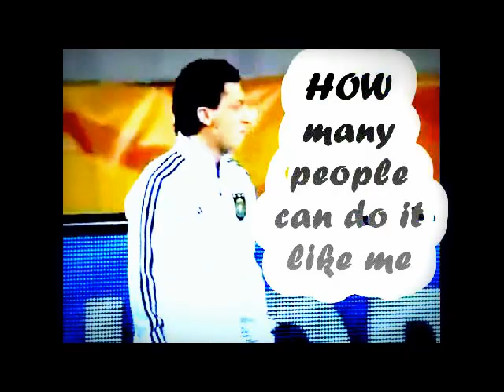Mesut özil !!zero!! realmadrid!!! hq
mesut ozil best playmaker in world better than xavi iniesta ! mesut ozil. cool as u like!

 Özil vs. Osasuna ,3º gol do Valur contra o Stjarnan. Gol de Arnar Sveinn Geirsson mystery guitar man schusstechnik , Knuckleballs , WOW Booty! Workout , Bill Hamid = Fail ,Grenade Celebration (FC Stjarnan) Bayern München vs As Rom 2:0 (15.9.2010) Alle Highlights, Portugal -vs- Cyprus (4-4) , FIFA SOCCER 11: "We Are 11" Full Trailer , HD"Wolverhampton Wanderers 2-1 Stoke City David Jones Wonderful Free Kick August 14 2010 Free Kick 1 C.RONALDO◮BECKHAM training 1 / 10 HD , ARSENAL vs SPORTING BRAGA 6:0 ,WWE's Undertaker, Brock Lesnar Exchange Words Following UFC 121 ,Goals HD , ,David Beckham's free kick against Greece , stroke and birth celebration(Stjarnan ) Valur 5-1 Stjarnan , MESUT ÖZIL , Zecke Spezial Teil , EM 2012 Qualifikation | Mehmet Scholl erschreckt sich | EM-Quali: , Stjarnan, Celebration Bobsled (Sleds) 17/09/10 ,JUNINHO KNUCKLEBALL FREE KICK TUTORIAL , Zeckes Außenbahn Teil 8 , 10/25/ 2010 LA Galaxy FC Dallas DAVID BECKHAM GOAL ,25/09/2010 Ibrahimovic , TuS Koblenz - Hertha BSC Berlin - 61 Metres Distance Wondergoal by Michael Stahl, David Beckham , Juventus 3-3 Sampdoria 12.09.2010 , Cristiano Ronaldo Time Force Commercial (ft. Elsa Pataky) Diego talks about match against Freiburg , Lookin' 4 Love, Really bend it like beckham free kick lesson [ 11.0s , Juninho Pernambucano (Lyon), Cagliari-Roma 5-1 Ampia Sintesi e l'infortunio di Conti ,The Most Amazing Penalty 9.2010 ] ALL HighlightKick EVER ! Khalid Askri Vs Ali Benmaamer, cristiano ronaldo vid more tags:cristian o Mystery FAIL Man free kick Free Kick Montage, BUCASPOR 0 - 1 GALATASARAY Gol Ayhan HQ 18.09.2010 , AC Milan 2 - 0 Auxerre IBRAHIMOVIC GOALS HIGHLIGHTS 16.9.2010 ,free kick goal top 10 VanherLaLiga Everton vs Manchester United (3-3) All Goals Highlights 11/09/10 ,NEW STJARNAN CELEBRATION - THE HUMAN TOILET Human Toilet Celebration (FC Stjarnan) , Recap: Galaxy vs Crew David Beckham COMBACK 3/10/2010 la galaxy the David Beckham scores a AMAZING free kick vs. Chivas USA - 03/10/10 Arsenal, Aston Villa, Blackburn Rovers, Inside The Pro - Nani: Faster Speed. Tighter Control., Fulham, Liverpool, Manchester City, Manchester United,Bayern Munich 1-2 Mainz HQ | TOR: Szalai | 25.09.10 |, portugal,english premier league,Santos 2 x 0 Goiás - Gols & Lances - Brasileirão 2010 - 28/08/10 ,CRISTIANO RONALDO FREE KICK GOAL against REAL SOCIEDAD 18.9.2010 , Gol David Villa FC Barcelona vs AC Milan [25/08/10]